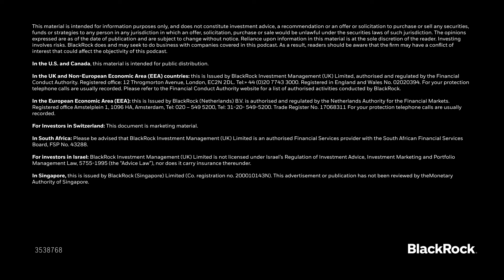Equity Opportunities Beyond AI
AI has powered stock market returns over the past year, but what are investors missing beyond AI? Carrie King, U.S. and Developed Markets CIO for BlackRock's Fundamental Equities Group, joins host Oscar Pulido to shine a light into forgotten corners of the US equity market to uncover what may be some underappreciated sources of return.

Sources: BlackRock Fundamental Equities analysis with data from FactSet as of April 17, 2024; “The Looming Patent Cliff: Big Pharma Giants Brace for Fall”, Healthcare Technology Report, February 13th 2024; Russell 1000 and Russell 3000 as of April 2024